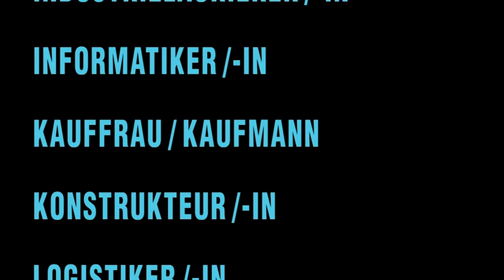Tecmania - Bühler AG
Wir wachsen in die Zukunft. Bühler ist der Spezialist und Technologiepartner für Maschinen, Anlagen und Services zur Verarbeitung von Grundnahrungsmitteln sowie zur Produktion hochwertiger Materialien. Das Unternehmen hält weltweit führende Marktpositionen bei Produktionsanlagen für die Mehlherstellung, die Futtermittelverarbeitung, aber auch für die Herstellung von Pasta und Schokolade sowie im Aluminiumdruckguss.